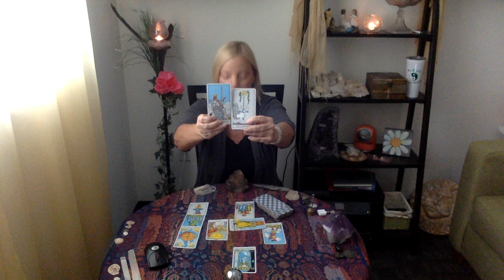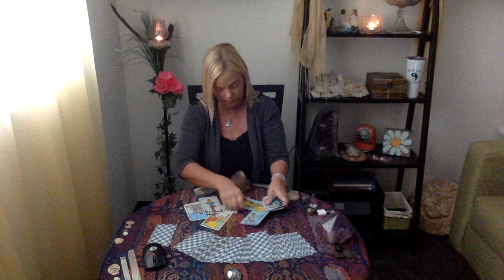Psychic Prediction: 7 Dems Op- Ed/Trump Impeachment or Escape?